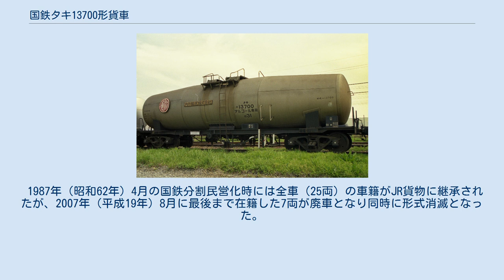国鉄タキ13700形貨車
本形式と同一の専用種別も存在したタキ13800形についても本項目で解説する。
 タキ13700形は、アルコール専用の35t 積タンク車として1969年（昭和44年）1月31日から1974年（昭和49年）2月19日にかけて5ロット30両（タキ13700 - タキ13729）が富士重工業1社のみにて製作された。
 所有者は、内外輸送1社のみであった。
 1979年（昭和54年）10月より化成品分類番号「燃31」（燃焼性の物質、引火性液体、危険性度合2（中））が標記された。
 35系に属するタンク体は、ステンレス鋼(SUS304)製であり、積込みはマンホールからの上入れ式、荷降ろしは吐出管を用いた下出し式である。
 車体色はステンレス地色であったが晩年は銀色に塗装された。
寸法関係は全長は12,010mm、全幅は2,720mm、全高は3,860mm、台車中心間距離は8,210mm、実容積は44.8m3、自重は15.5t、換算両数は積車5.0、空車1.6であり、台車はベッテンドルフ式のTR41C、TR41E-12である。
 1987年（昭和62年）4月の国鉄分割民営化時には全車（30両）の車籍がJR貨物に継承されたが、2007年（平成19年）10月に最後まで在籍した24両が廃車となり同時に形式消滅となった。
 タキ13800形は、酒類専用の35t 積タンク車として1969年（昭和44年）4月18日から同年7月11日にかけて2ロット25両（コタキ13800 - コタキ13824）が富士重工業1社のみにて製作された。
 記号番号表記は、特殊標記符号「コ」（全長 12 m 以下）を前置し「コタキ」と標記する。
 本形式の他に酒類を専用種別とする形式には、他に例がなく唯一の存在であったが1988年（昭和63年）7月6日に14両（コタキ13800 - コタキ13804、コタキ13807 - コタキ13809、コタキ13812 - コタキ13817、コタキ13819）がアルコールへ専用種別変更された。
アルコールの比重は酒類より軽いため、専用種別変更された車輛は積載荷重が28t に減トンされ、化成品分類番号「燃31」（燃焼性の物質、引火性液体、危険性度合2（中））が標記された。
 35系に属するタンク体は、ステンレス鋼(SUS304)製であり、積込みはマンホールからの上入れ式、荷降ろしは吐出管を用いた下出し式である。
寸法関係は全長は11,300mm、全幅は2,600mm、全高は3,660mm、台車中心間距離は7,500mm、実容積は35.0m3、自重は14.8t、換算両数は積車5.0、空車1.4であり、台車はベッテンドルフ式のTR41Cであった。
 1987年（昭和62年）4月の国鉄分割民営化時には全車（25両）の車籍がJR貨物に継承されたが、2007年（平成19年）8月に最後まで在籍した7両が廃車となり同時に形式消滅となった。
 国鉄タキ13800形貨車に関するカテゴリ: